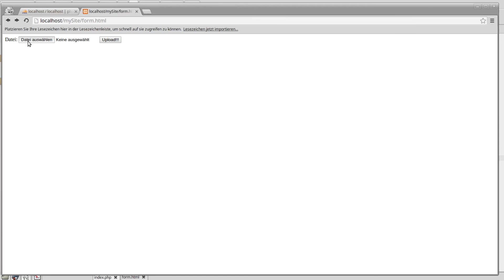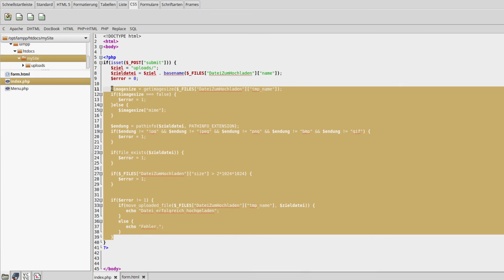PHP 7 Tutorial #30 - Den File Upload überprüfen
In diesem Tutorial testen wir die hochgeladene Datei auf einige wichtige Eigenschaften.